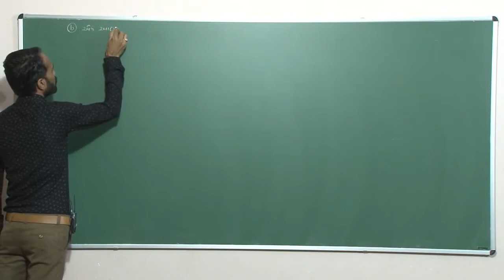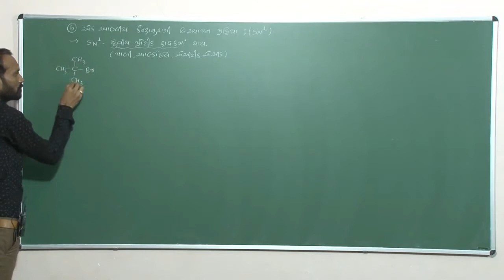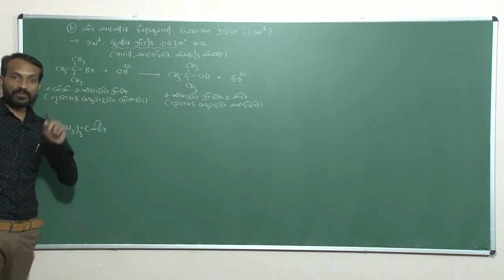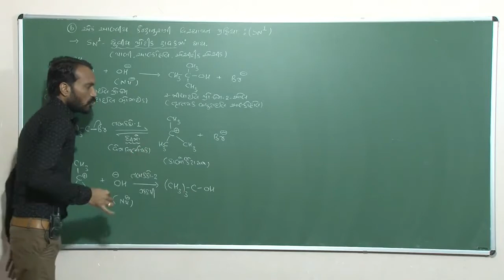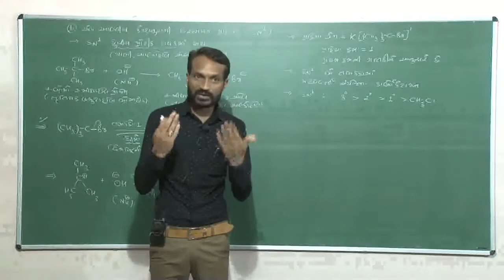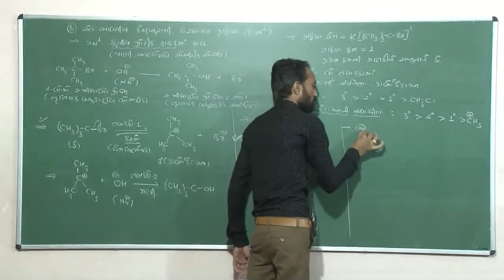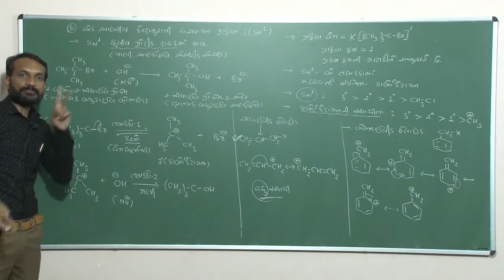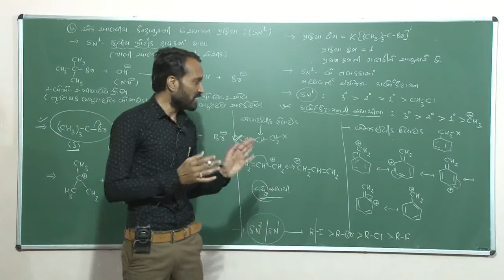STD-12 (Sci.) Chemistry_Ch_10_હેલો આલ્કેન અને હેલો એરિન સંયોજનો _Part_6_Maharshi Gurukul